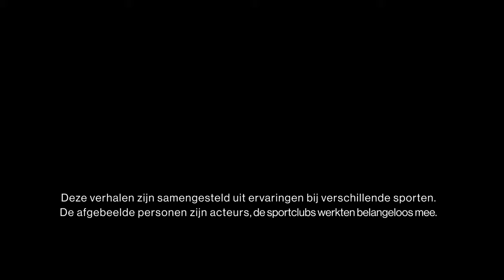Machtsmisbruik en grensoverschrijdend gedrag in de sport: blijf je stil of praat je erover?